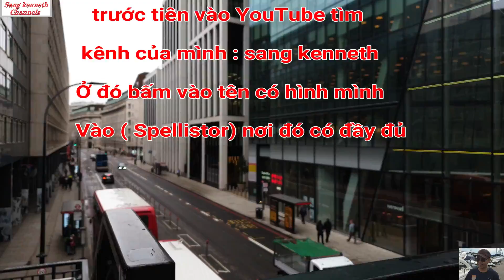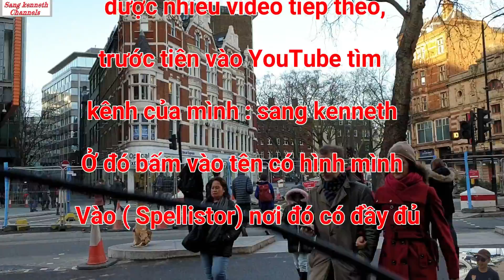Khám phá trung tâm # Anh Quốc có gì !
Thăm quan gồm 3 gia đình ở giữa trung tâm Anh Quốc mời các bạn theo dõi.